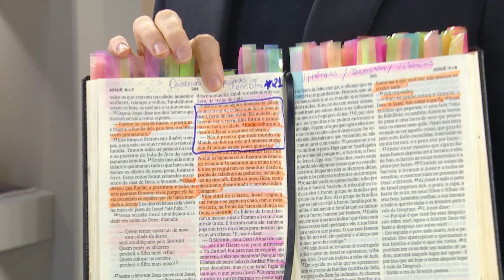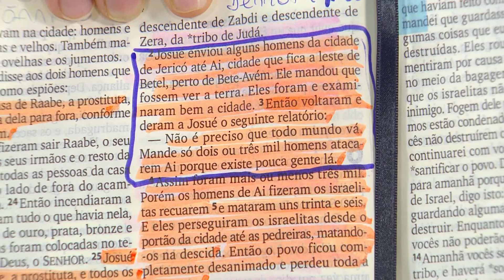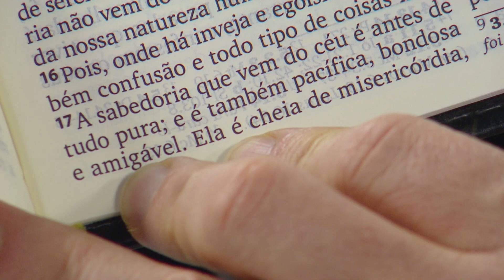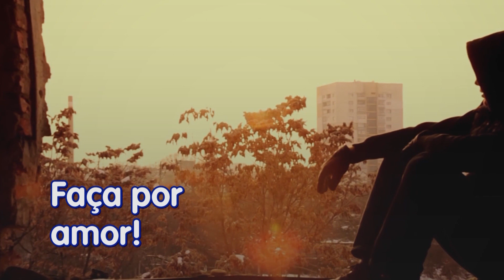Escolhas Da Vida - Tarde | 15/02/23 | Dalcides Biscalquin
Dalcides Biscalquin apresenta de segunda a sexta-feira o programa “Escolhas da Vida”. Trazendo muita reflexão, histórias de vida, aconselhamento aos telespectadores e momentos de fé e espiritualidade. Dalcides ajuda a buscar respostas e caminhos para aqueles que estão perdidos, sempre com energia e muita esperança.